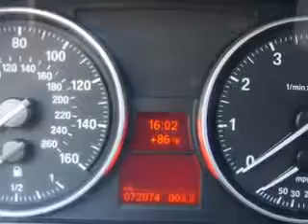2008 BMW 3 Series Fantasy Auto Sales Inc Phoenix, AZ 85020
BMW  Series Imagine driving this  Titanium Silver Metallic   Bmw 3 Series 4 Dr Sedan, equipped with a 6 Cylinder engine and an automatic transmission with 72,070 miles.
MILES: 72,070
VIN:WBAVA37558NL19587

9102 N. 7th Street